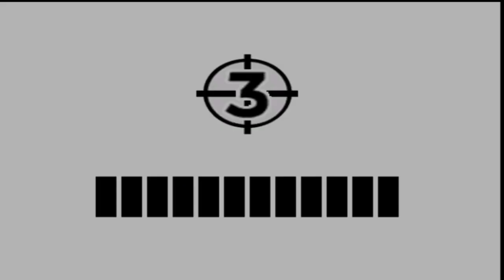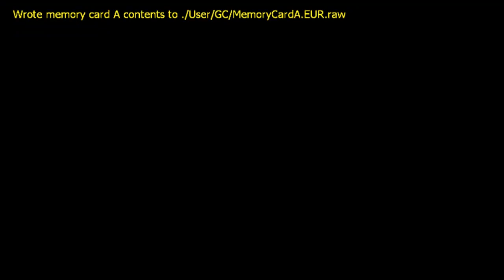Viewtiful Joe 2 - Gameplay 1/3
Viewtiful Joe 2, known in Japan as Viewtiful Joe 2: Secret of the Black Film (ビューティフル ジョー2 ブラックフィルムの謎 Byūtifuru Jō Tsū: Burakkufirumu no Nazo[6]?), is a video game and sequel to Viewtiful Joe. The game was developed by Clover Studio and published by Capcom in 2004 for GameCube and PlayStation 2 (PS2). The game's story begins precisely where the original Viewtiful Joe left off, with the beginning of an alien invasion of Movieland by a villainous organization called "Gedow". The group is led by an unseen being known as the "Black Emperor", whose proclaims his goal to collect the special Rainbow Oscars, seven statuettes which contain the "power of the happy ending". Straight from their previous adventure, superhero Viewtiful Joe and his new companion Sexy Silvia quickly charge themselves with stopping Gedow's evil plans.
Very similar to its predecessor, Viewtiful Joe 2 is a combination of 2D and 3D cel-shaded graphics with action, platforming, and beat 'em up gameplay elements. Using either of the characters Viewtiful Joe or Sexy Silvia, the player must utilize "VFX Powers" in order to battle enemies and solve puzzles. Any integral part of the gameplay, these special abilities include being able slow down, speed up, zoom into, or replay the onscreen action. Also akin to the original game, Viewtiful Joe 2 sold modestly but garnered considerable praise from critics due its stylish graphics and gameplay.

Viewtiful Joe 2 is a 2D beat 'em up which combines side-scrolling and platforming. The player takes control of either of the characters Joe or Silvia to complete tasks within each stage, such as defeating enemies and bosses, and solving puzzles. Within Movieworld, Joe has "VFX Powers" such as Slow (similar to bullet-time), Mach Speed, and Zoom at his disposal to defeat the enemy. He is joined by girlfriend Silvia, who has also acquired VFX powers. However, Silvia has "Replay", which allows her to record and repeat an event three times in succession, instead of Joe's Mach Speed. The Replay power must be used wisely, as although it allow the player to do three times the amount of damage on an enemy, being hit while using it will incur three times the amount of damage to the player.[7]
During the game, the player utilize a gameplay mechanic called "Viewtiful Switch" in order to swap between Joe and Silvia at any time. The two characters share both their amount of health and the VFX meter. Holding the switch button down for a certain amount of time enables the two player characters to use a special attack involving the transformable robot Six Machine. At intervals between stages, V-Points can be spent to purchase new moves for either Joe or Silvia, or to improve their existing powers, which includes making Joe's Mach Speed more effective or upgrading Silvia's Desperados. V-Points can additionally be spent to give the player more maximum health, add extra lives, or be used to buy power-ups such as the VFX Turbo Charger, which slows the drainage of the VFX Gauge.
Aside from the main game, Viewtiful Joe 2 also contains an optional gameplay extra called the "36 Chambers of Viewtiful", a series of stages which test the player's skills. The objectives include defeating a set number of enemies or scoring a number of V-Points within a time limit, and dodging an onslaught of swords without dying.